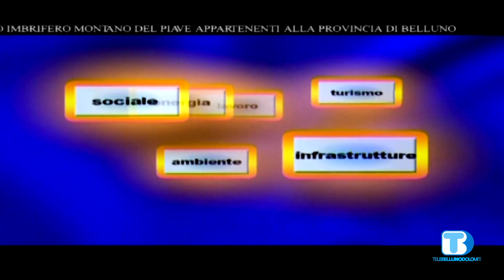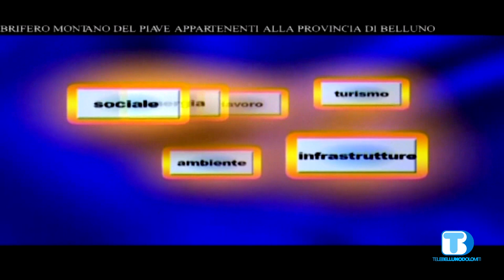Voce delle Istituzioni - Leandro Grones - Sindaco di Livinallongo